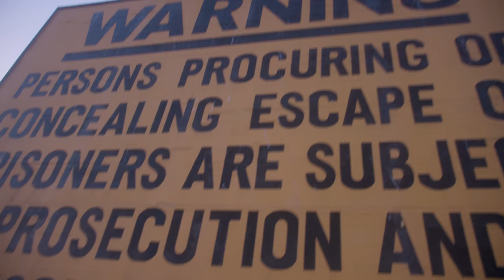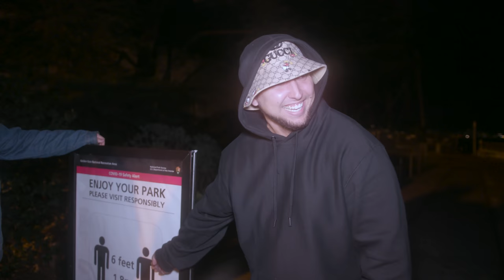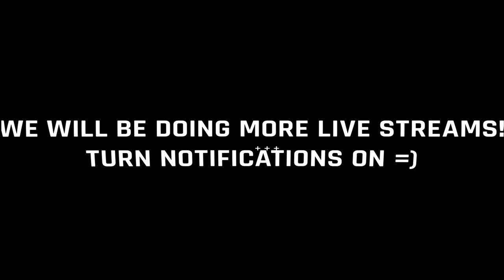OVERNIGHT at ALCATRAZ | World's Most Haunted Prison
TFIL finally gets the chance to stay OVERNIGHT at ALCATRAZ!  The most infamous prison in the world with incredible stories of hauntings.  Things get pretty weird & interesting as Jake Webber joins us for this 2 part series.

WIN AN OVERNIGHT INVESTIGATION WITH US!  We are picking TWO WINNERS!   Last entries are Dec 31st 2020.  USA Only

2) Every $1 spent on SendItSociety.com = 1 Entry

We will be traveling to the hometown of the winners & finding the best place in their area to do an overnight investigation.  You will be able to bring your friends/family (once Covid guidelines are clear to do so)

50,000 LIKES = Releasing the FULL List of Locations for the next 25 Weeks